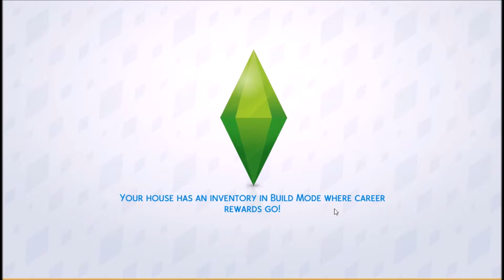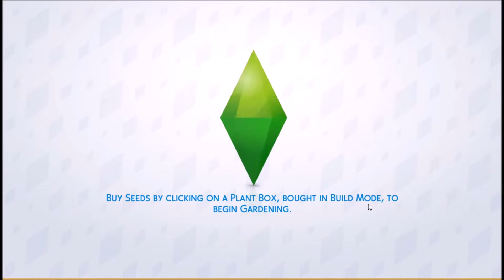[T] Let's Play the Sims 4 (So Original....)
Game is rate T for teen because of crude humor, sexual themes, and violence. I'm sorry, I'll get better, hopefully.